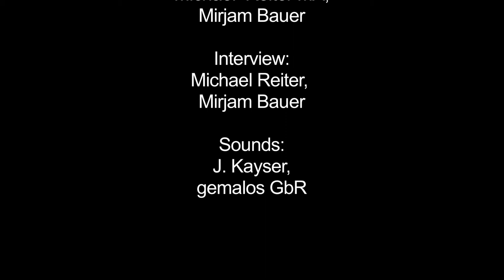Siemens Healthineers – Andre Hartung GF Computertomografie, Prof. Dr.-Ing. H. Hahn, Fraunhofer MEVIS